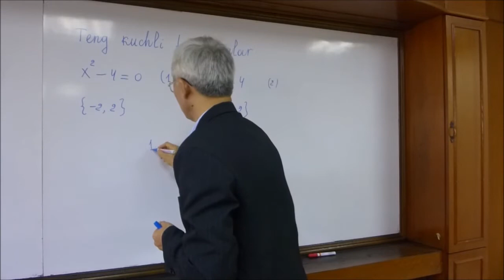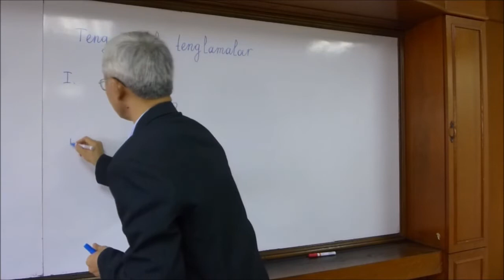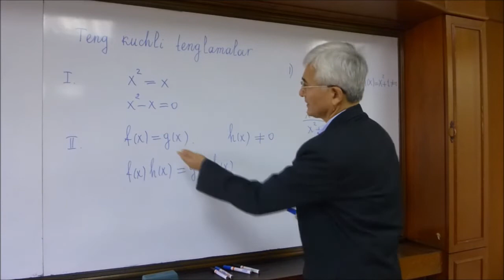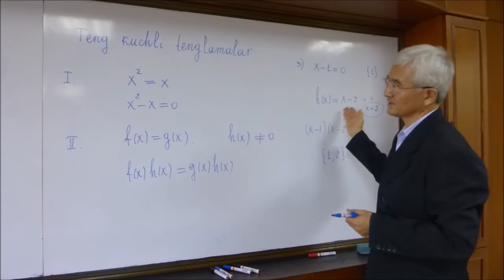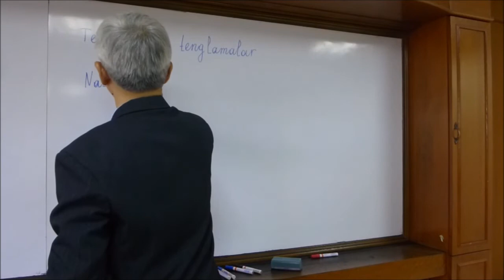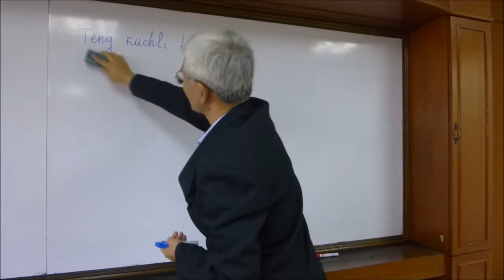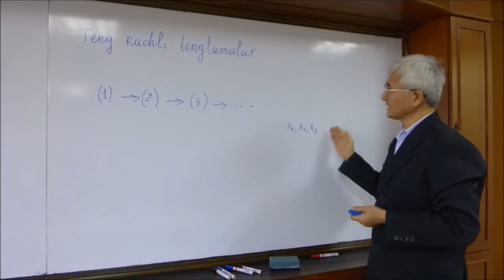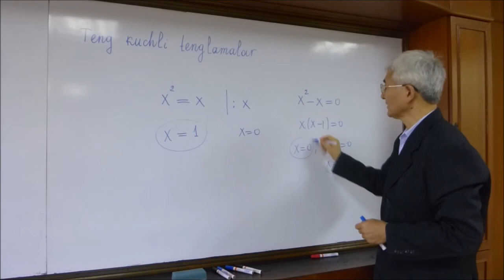04 Ratsinal tenglamalar. Teng kuchli tenglamalar